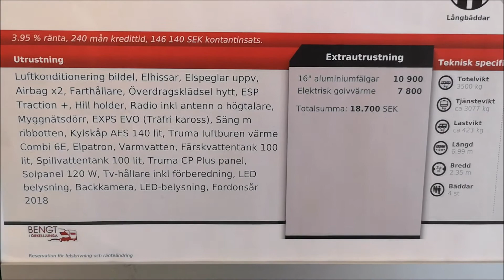Husbil: CI Elliot 86 XT (Fiat)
Vår nya husbil, en CI Elliot 86 XT (Fiat).